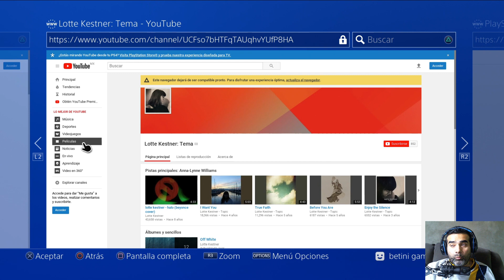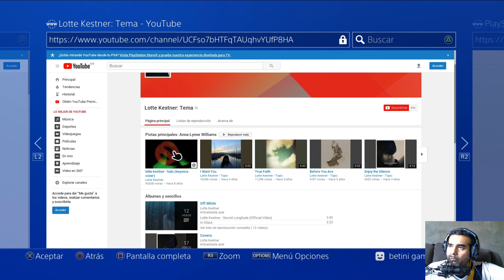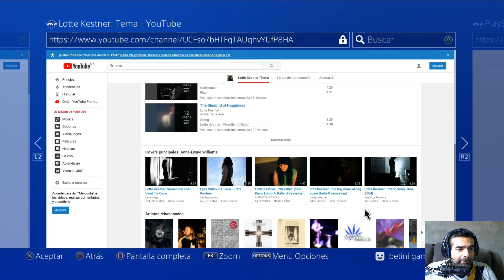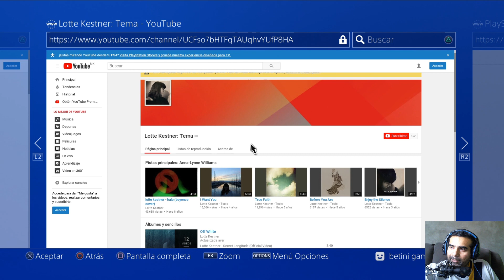lotte kesther the last of us 2 cover opinion